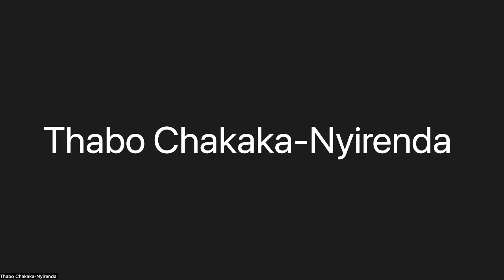Malawi Attorney General Thabo Chakaka Nyirenda Diaspora Interface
On Saturday Nov 19th, 2022 Malawi Attorney General engaged members of Malawi Diaspora in an event that was conducted via Zoom.